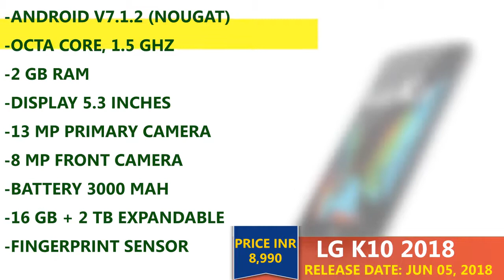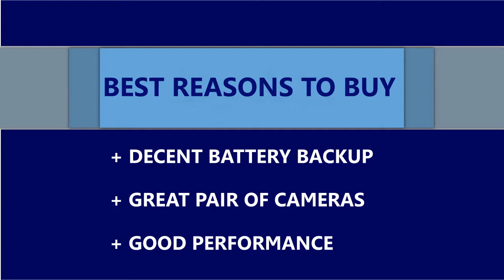LG K10 & LG K10 Plus (2018):Full Specs and Best Reasons to Buy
LG K10:
The LG K10 mobile features a 5.3" (13.46 cm) display with a screen resolution of HD (720 x 1280 pixels) and runs on Android v5.1 (Lollipop) operating system. The device is powered by Quad core, 1.2 GHz, Cortex A53 processor paired with 1 GB of RAM. As far as the battery is concerned it has 2300 mAh. Over that, as far as the rear camera is concerned this mobile has a 13 MP camera.  On board storage is at 8 GB with the option to expand the memory by Yes Up to 32 GB. Design is one of the most important factors when it comes to mobiles. This phone is 8.8 mm slim and weighs 132 grams.
LG K10 Plus:
The LG K10 Plus mobile features a 5.3" (13.46 cm) display with a screen resolution of HD (720 x 1280 pixels) and runs on Android v7.1.2 (Nougat) operating system. The device is powered by Octa core, 1.5 GHz processor paired with 3 GB of RAM. As far as the battery is concerned it has 3000 mAh. Over that, as far as the rear camera is concerned this mobile has a 13 MP camera .On board storage is at 32 GB with the option to expand the memory by Yes Up to 2 TB. Design is one of the most important factors when it comes to mobiles. This phone is 8.6 mm slim and weighs 162 grams.